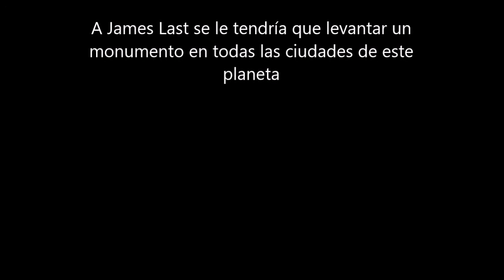James Last es fantástico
James Last